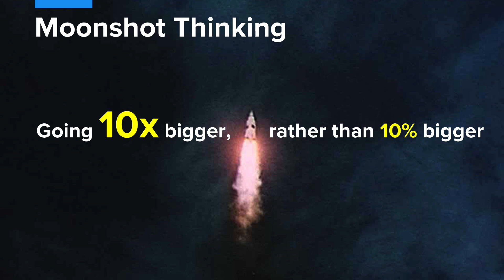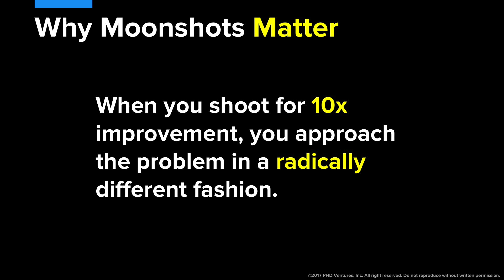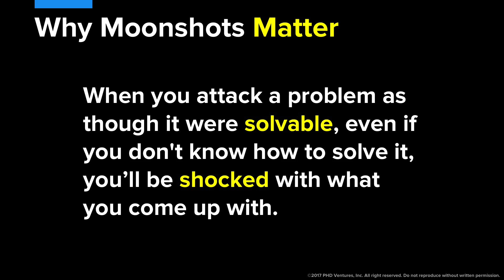Moonshots & Why They Matter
What is Moonshot Thinking, and how can it help leaders build better companies? In this video, Peter unpacks the history of Moonshots and why they matter.